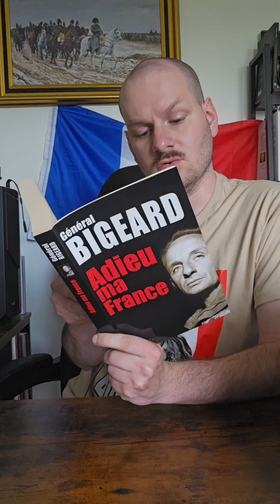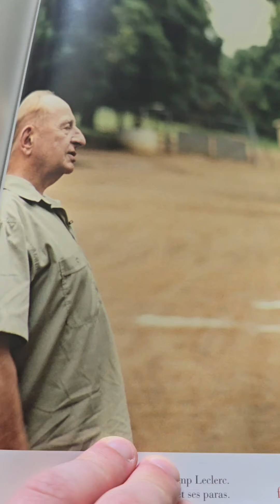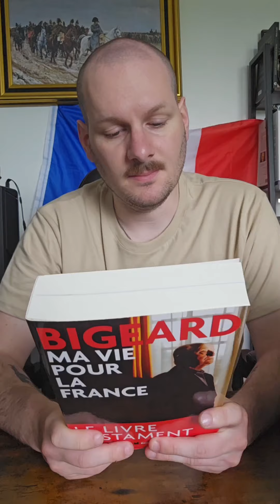Le 18 juin, un seigneur disparaissait.